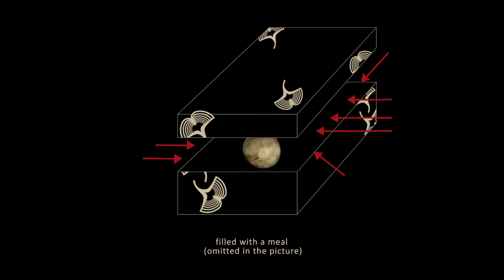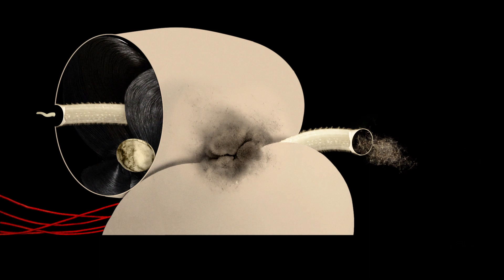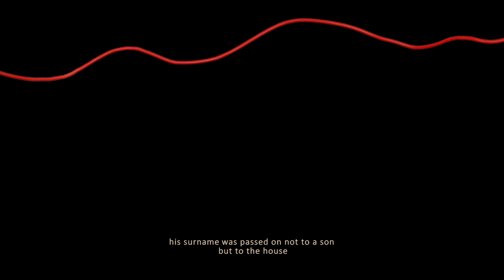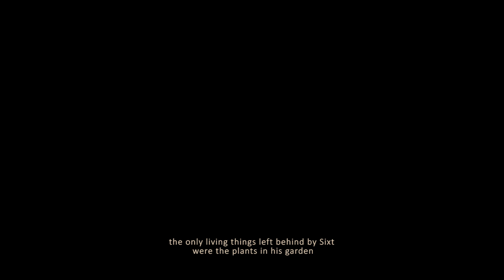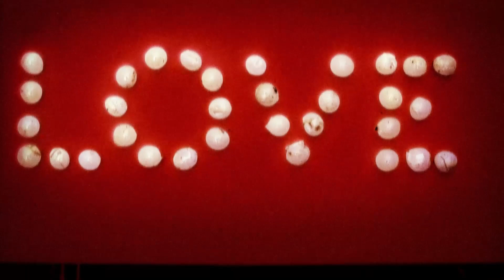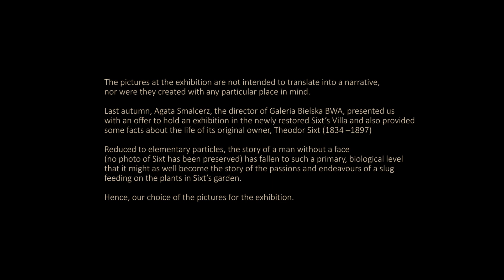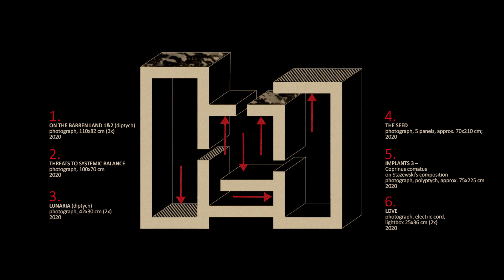SŁAWOMIR RUMIAK AND KANON MYOKOIN – THE SEED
Bielsko-Biała, Galeria Bielska BWA / Sixt's Villa, 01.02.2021 – 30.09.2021
This video is part of a photographic exhibition which tells a story about the villa, its owner and a rather remarkable tree, all this in a language which combines culture and biology.